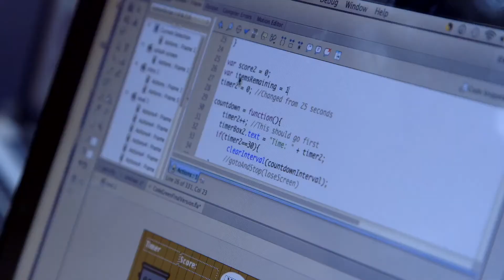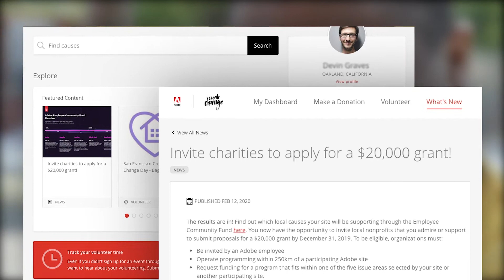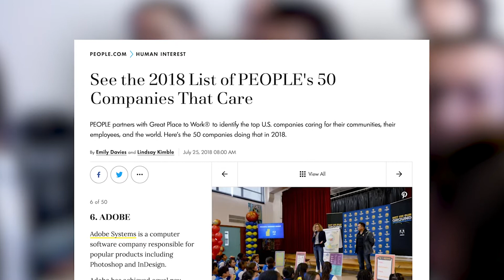The 2020 Goodies People Power Award, Adobe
Adobe wins the People Power Award for amplifying their people’s passions in every way they can — a picture perfect example of a purpose-driven company that anyone would want to work for.